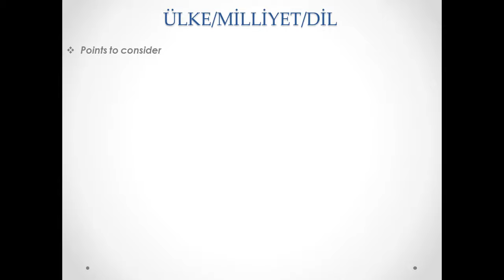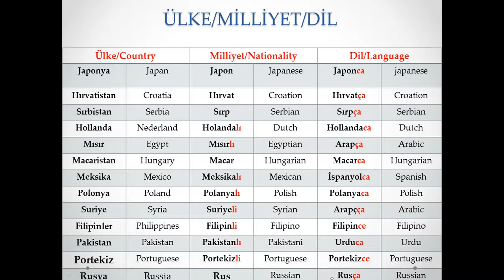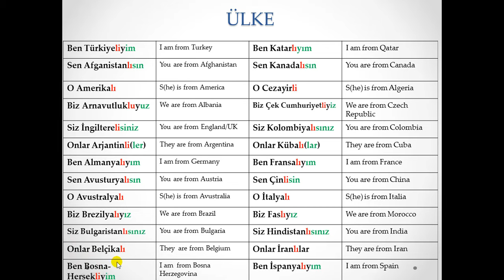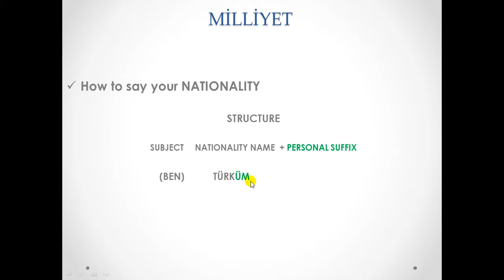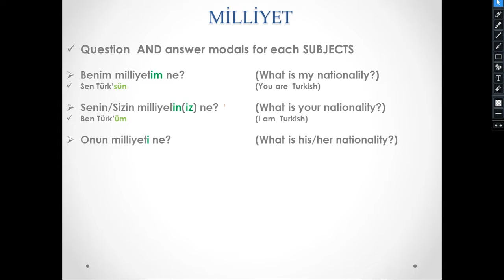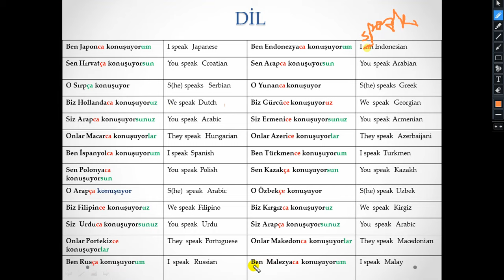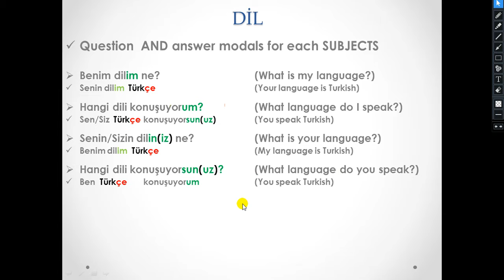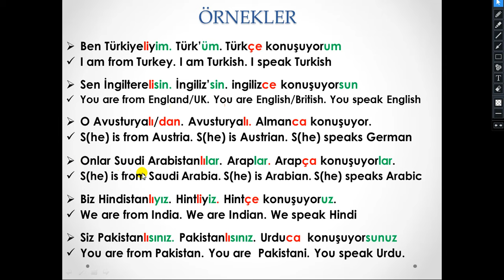Learn Turkish: How to say your country, nationality and language in Turkish